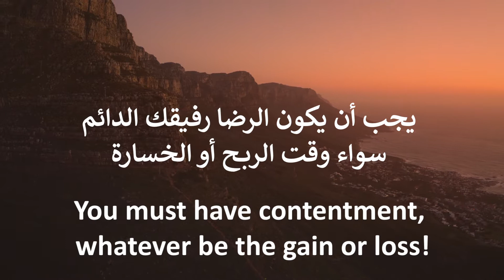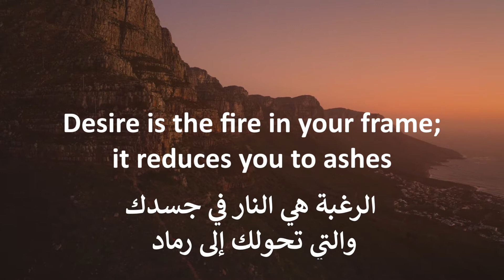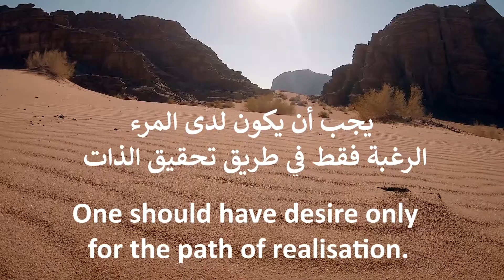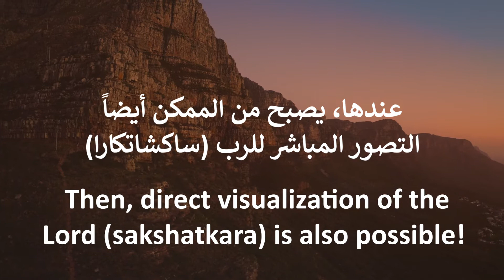ما هي قيمة الرضا؟ - What is the value of being content